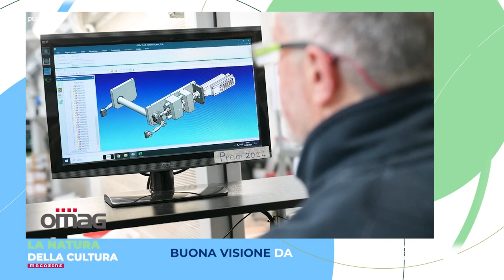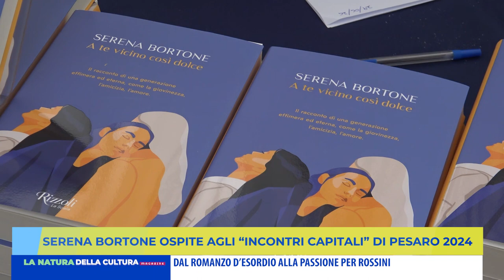LA NATURA DELLA CULTURA MAGAZINE - 1 maggio 2024